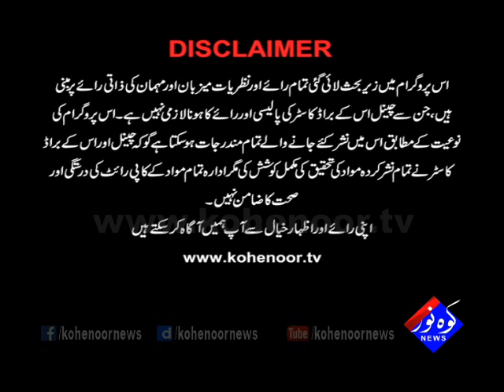Pakistan Ki Awaaz 22 11 2017